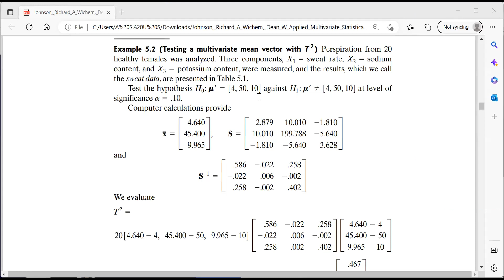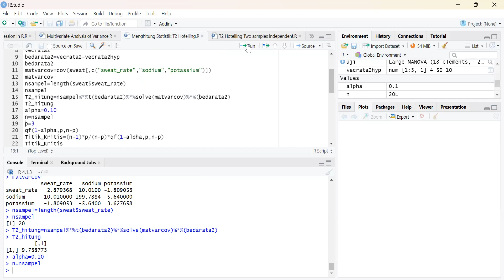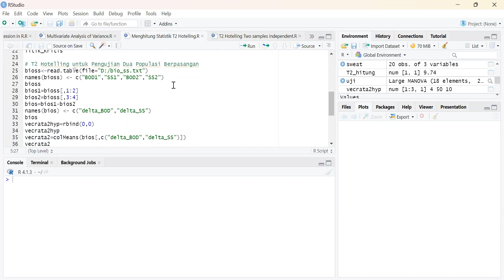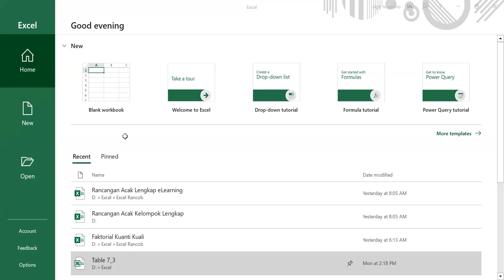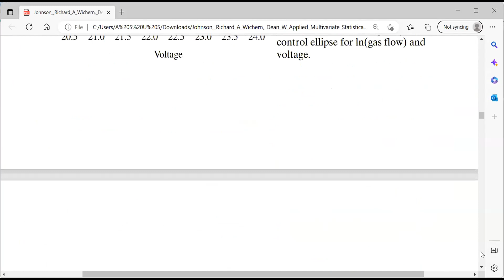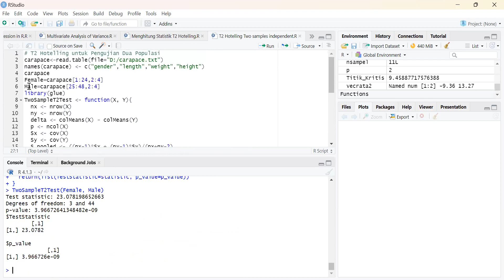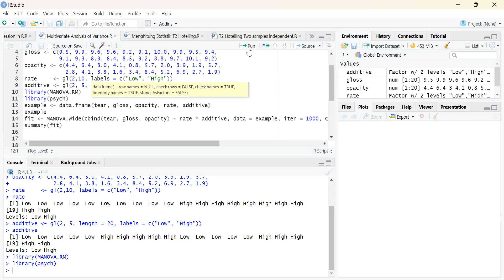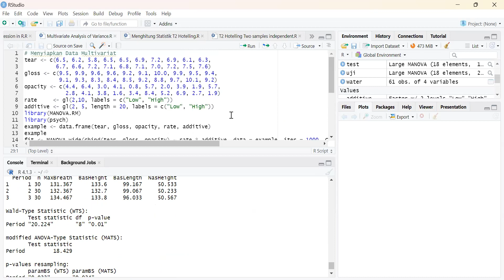351. Uji Vector Rata-rata Populasi dengan R (T2-Hotelling dan MANOVA)